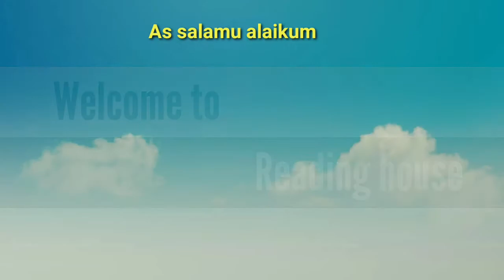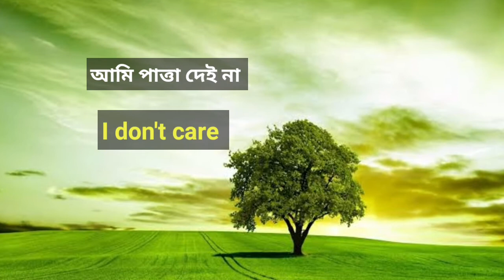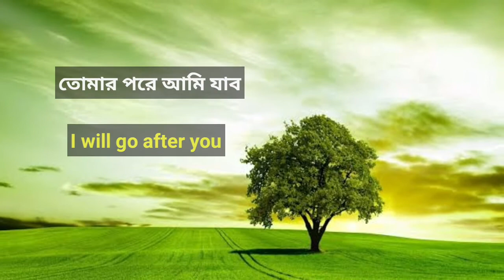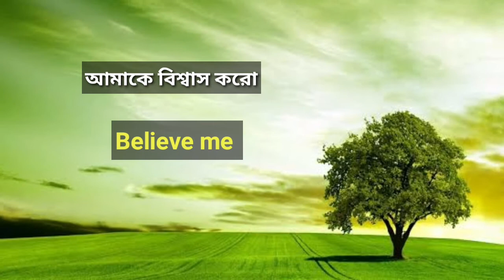Short sentence || প্রতিদিন ইংরেজিতে কথা বলার জন্য অর্থ সহ বাক্য।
Short sentence || প্রতিদিন ইংরেজিতে কথা বলার জন্য অর্থ সহ বাক্য। Short dialogue.

This video is made with English short sentence. It will help you to learn English very easy way.

In this video, you can learn English short sentence. It is very effective way to learn English. If you follow this system, you will learn English very quickly. If you practice this system, you can speak English fluently. I think it's very interesting and perfect way to learn English.

Here is a set of bengali to english phrases, which are used in daily life. It is a simple and effective way to learn English phrases by word with the help of your mother tongue. Try to speak out the words once you have listened to them and try using them in daily life conversations. This will help you to remember the words. Let us know what more we can improve or change to make your English learning simple and easy, also share your experiences with the video. we would be bringing more sets of bengali to English sentences on regular basis.

এই ভিডিওটির মাধ্যমে ছোট ছোট ইংরেজি বাক্য শেখা যাবে। এভাবে ইংরেজি চর্চা করলে আমরা খুব সহজেই ইংরেজি শিখতে পারবো। এর মাধ্যমে ইংরেজি চর্চা এবং শেখা অনেক সহজ হবে। আমি মনে ইংরেজি থেকে বাংলা এবং বাংলা থেকে ইংরেজী শেখার এটি একটি কার্যকরী পদ্ধতি।

spoken English. spoken English to bengali. spoken English bengal. spoken English full Course. spoken English full Course bangla. speaking Course full video bangla. English to bangla. bangla to English. English to bengali. bengali to English. spoken English tutorial bangla. English speaking Course in bangla. most important phrases for beginners. how to learn English. how to speak English? how to speak English through bangla? how to speak English fluently? how to improve spoken English? how to improve English? how to improve English speaking? how to learn English fluently? how to learn English quickly?speaking English full Course bangla. learn English easy way. English speaking practice. daily use English words. daily use English sentence. Everyday used English words. English translation. Most common English words. Most common vocabulary. Vocabulary everyday. English pronunciation. Idioms and phrases. ইংলিশ টু বাংলা। ইংলিশ স্পোকেন। স্পোকেন ইংলিশ। ইংরেজি শেখার বাংলা ভিডিও। ইংরেজি শেখার সহজ উপায়। সহজে ইংরেজি শেখা। সহজ উপায়ে ইংরেজি শিখুন। বাংলা থেকে ইংরেজি অনুবাদ online. The English speaking practice in bangla video will provide fundamentals of spoken english techniques along with grammatical rules.